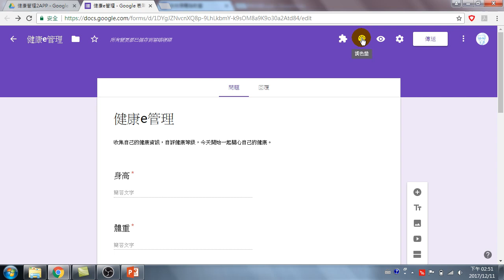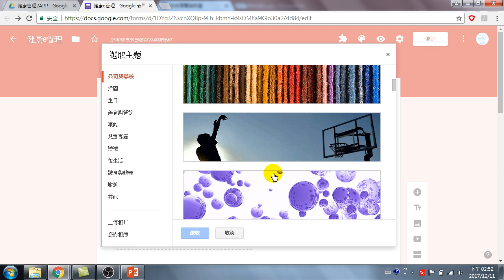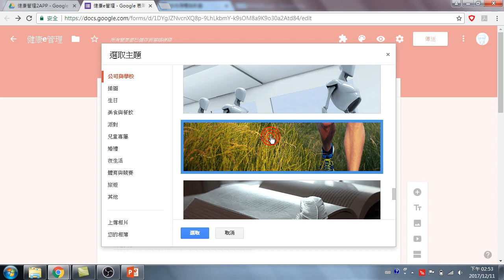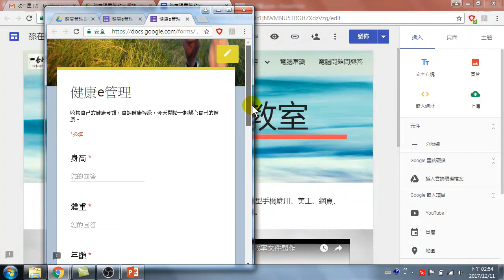14.修改表單的背景，增加表單獨特性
修改表單的背景，增加表單獨特性
(製作APP)